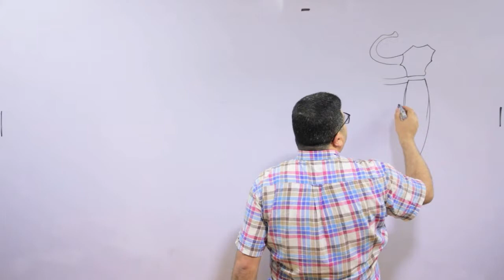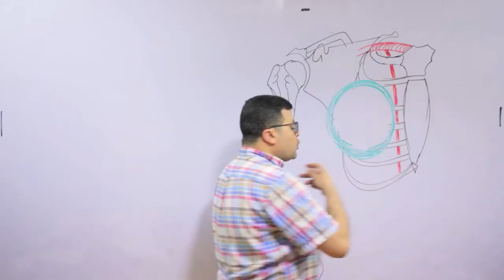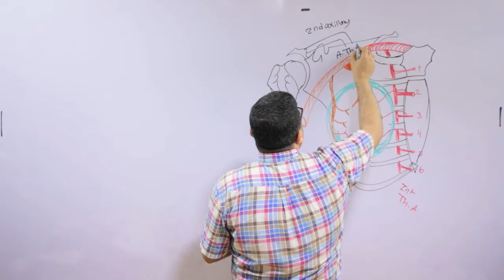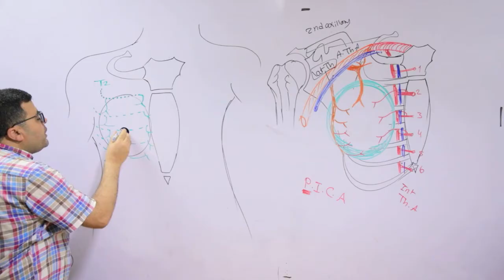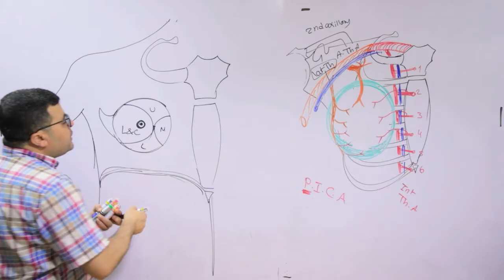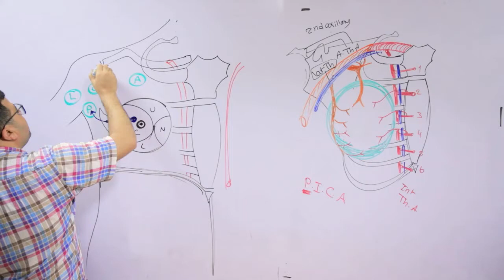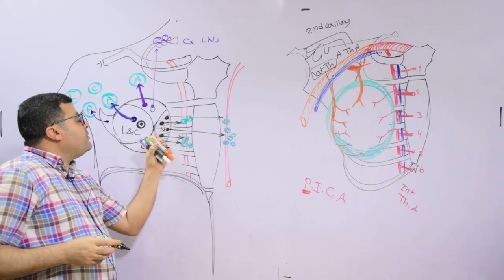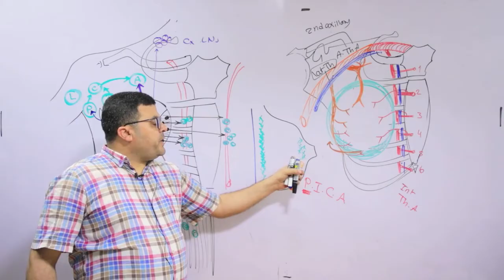Breast; blood supply & lymph drainage